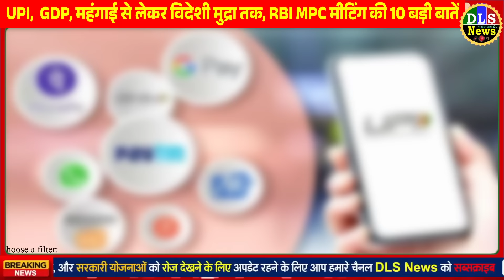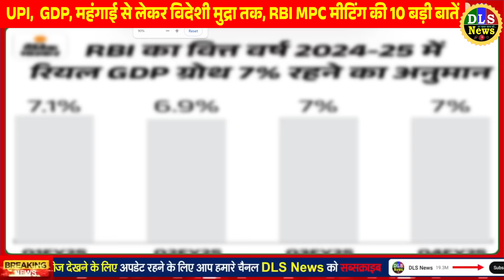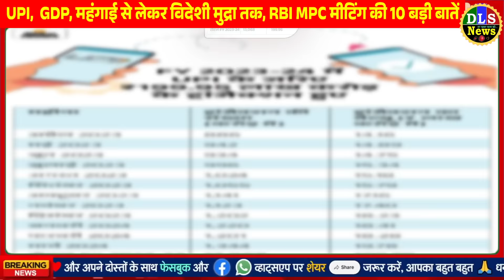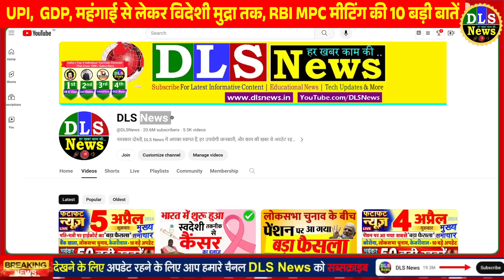PhonePe, G-Pay, PayTM कोई भी UPI ऐप्स चलते हैं तो देखें- RBI MPC मीटिंग के 5 बड़े फैसले- चुनाव बीच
UPI, GDP, महंगाई से लेकर विदेशी मुद्रा तक, RBI MPC मीटिंग के 10 बड़े फैसले

PhonePe, G-Pay, PayTM कोई भी UPI ऐप्स चलते हैं तो देखें- RBI MPC मीटिंग के 10 बड़े फैसले

लोकसभा चुनाव के बीच बड़ी खुशखबरी आई